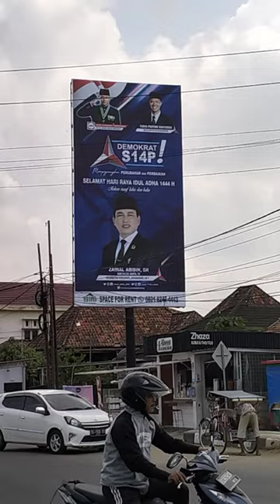Zainal Abidin, salah satu calon anggota legislatif dari Partai Demokrat.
Zainal Abidin, salah satu calon anggota legislatif dari Partai Demokrat. Rabu 28 Juni 2023